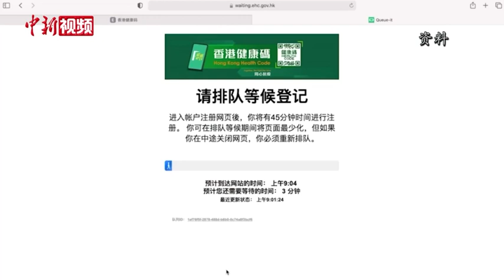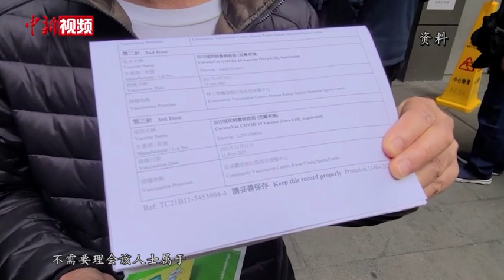林郑月娥：政务司司长赴深圳商“通关”细节 44万人申“港康码”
12月14日，香港特区行政长官林郑月娥在出席行政会议前见记者时表示，香港特区政府政务司司长李家超当天率团前往深圳，与广东省商讨“通关”细节，为香港争取更多“通关”配额。
        林郑月娥指出，政府会优先处理“通关”工作，先已推出包括启动香港健康码等相关举措。她表示，截至目前已有44万人提出账户申请，其中超15万人的“港康码”账户已开通。